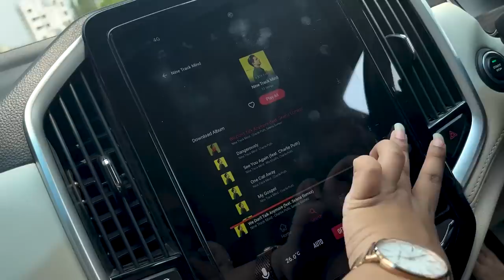Enroute Vizag || First trip || Amruthapranay